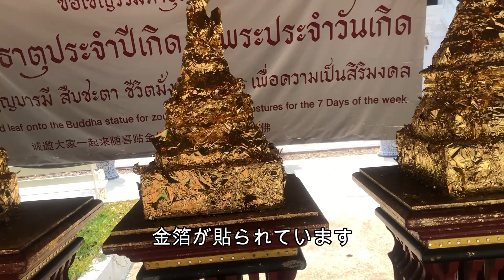節約チェンマイ旅行ひとり旅③タイ・チェンマイ旧市街、遺跡・寺めぐり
2023年2月、タイ・ベトジェットエア直行便を使って、初チェンマイ。
旧市街のお寺をソンテウを使って巡りました。
一回30バーツとお安い乗り物。
どこからでも乗れて、どこでも降りれる。
便利な乗り物でした。
行ったお寺は、ワットプラシン、ワット チェディルアン、ワット チェンマンの三箇所。
たっぷり楽しませてもらいました。